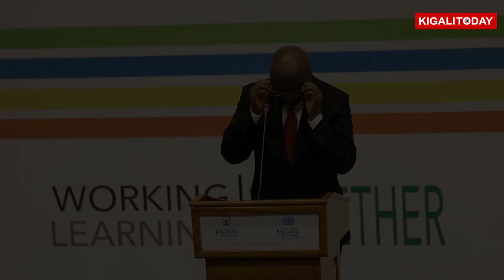National strategies for transformation are inspired by Statistics: Dr. Edouard Ngirente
Before officiating this conference, the Prime Minister Dr. Edouard Ngirente inaugurated the new building that will serve as the Statistics Training Center and Data Science Campus.